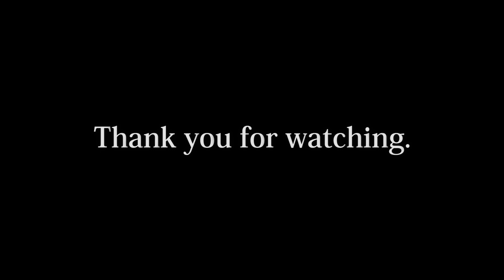南武線「国立市役所前踏切」 貨物列車5462レ Nambu Line Kunitachi city hall railroad crossing 2020.11.4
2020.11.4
南武線「国立市役所前踏切」　Nambu Line Kunitachi city hall railroad crossing
貨物列車5462レが通過します。